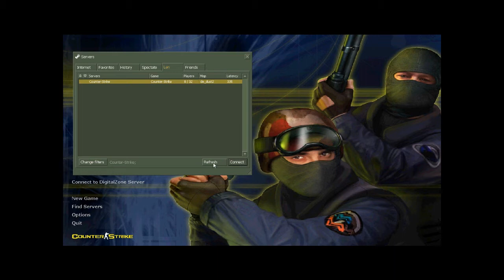Counter Strike Multiplayer w/ Yancy! ZOMBIES!!!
Yancy and I play a gamemode in Counter Strike we call Zombies, where all of the NPCs have knives.  Then we play a regular map and we get our balls rocked.  Please let me know if there are any other games you would like us to play.